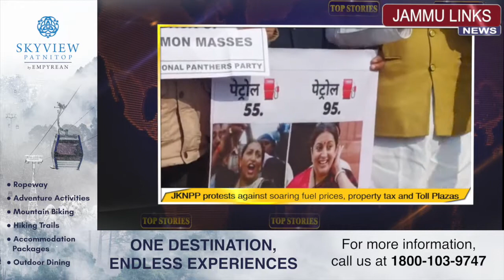Top Stories | 18th February 2021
Powered by: Skyview Patnitop By Empyrean